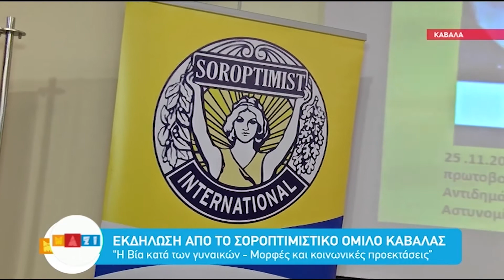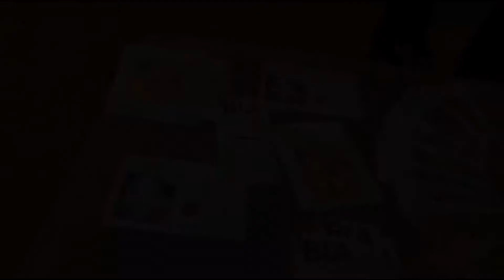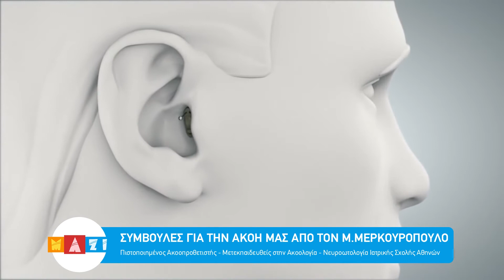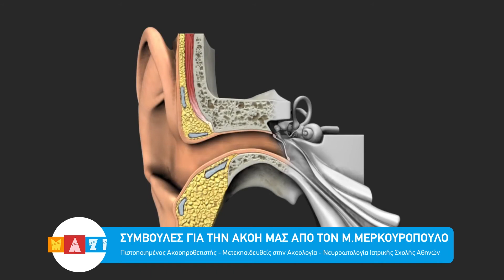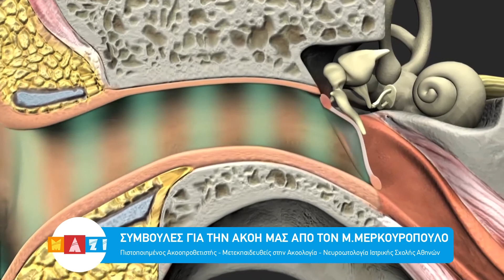ΜΑΖΙ με την Μαρία Μίλκογλου 10/12/2019